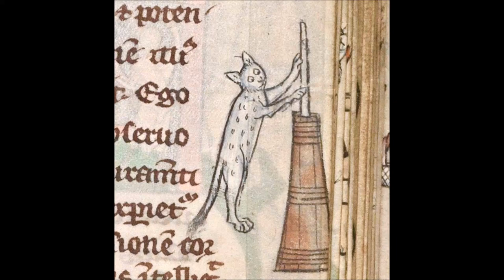Cat churning butter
Not Vegas